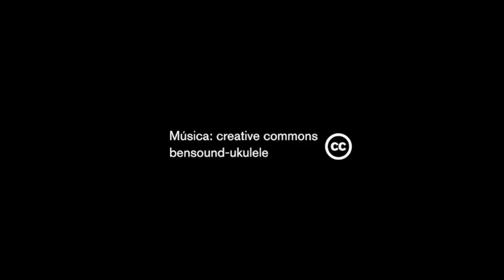Feria Libros Amigos | Taller "Construye tu propia máquina Face-o-mat Junior" con Tobias Gutmann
Entrevistamos al artista suizo Tobias Gutmann a propósito del taller que impartió para Libros Amigos, el festival de cultura y feria editorial dedicado a los más pequeños de La Casa Encendida.

Realización y montaje: Paz Gómez

En este taller podrás construir tu propia máquina Face-o-mat. Tobias Gutmann es una artista suizo que desarrolla un lenguaje visual basado en el uso sistemático de las formas. En 2014 fue nominado a los Swiss Design Awards por este proyecto que presentamos en Libros Amigos: Face-o-mat.

Face-o-mat parece un fotomatón, pero al otro lado de la pantalla no hay una impersonal cámara fotográfica, sino el artista suizo Tobias Gutmann, que retratará a cada uno de los participantes en tiempo real a partir de las indicaciones que ellos mismos introduzcan en la máquina.

Gutmann ha recorrido más de 100.000 kilómetros con su Face-o-mat, de la que han salido más de 2.500 retratos abstractos en ciudades como París, Copenhague, Salzburgo, Dubái, Zúrich, Milán, Londres, Basilea, Tokio, Dar el Salaam o Melbourne. Ahora recala en Madrid para una edición junior de esta actividad en el marco del festival Libros Amigos.